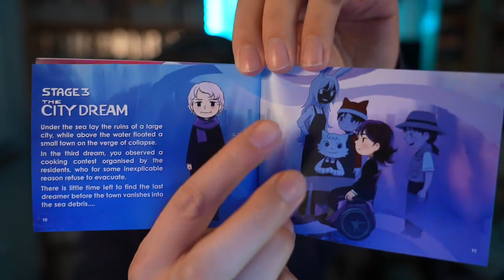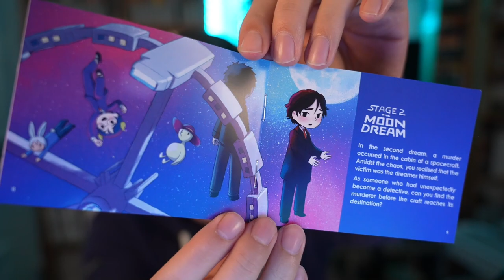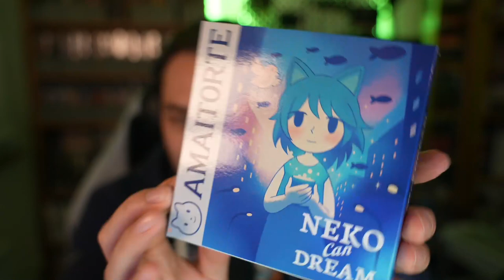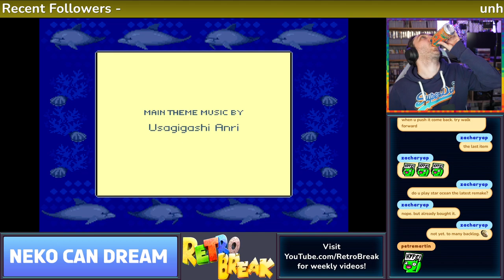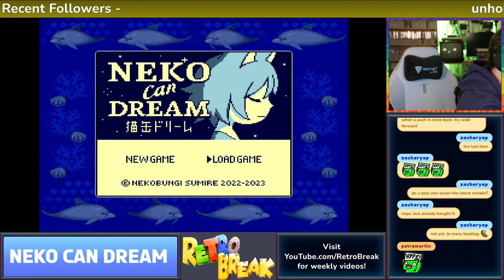Neko Can Dream - Part 2